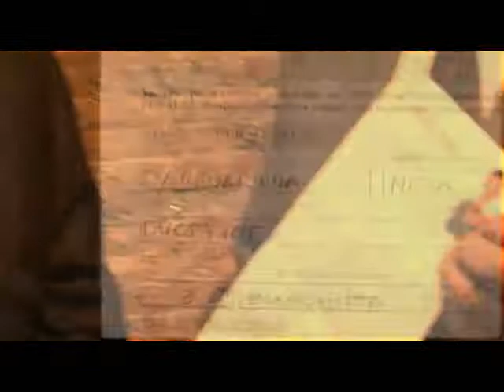Entrega de ficha de afiliación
El Sr. Eduardo Carhuaricra Meza hace entrega de su ficha de afiliación al presidente fundador del partido, Ingeniero César Acuña Peralta.